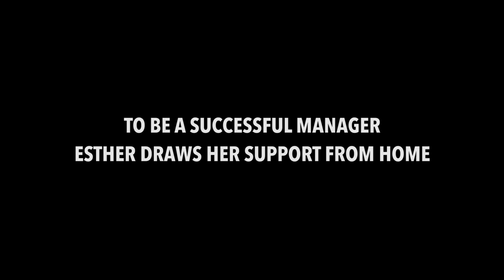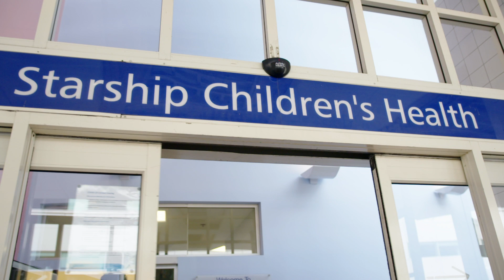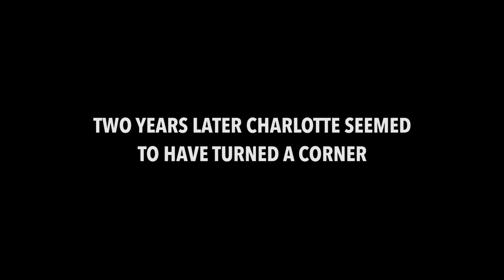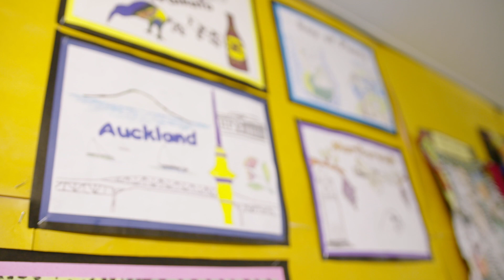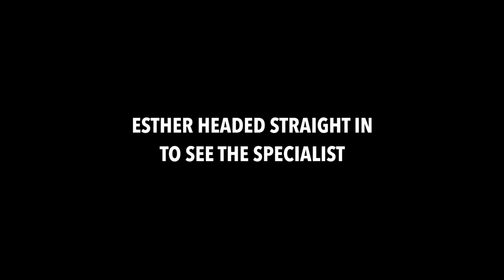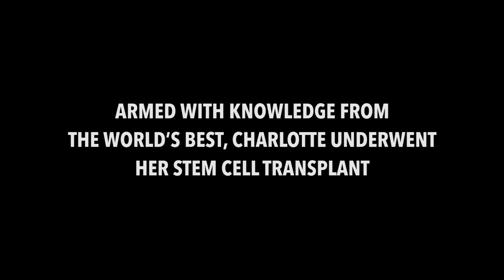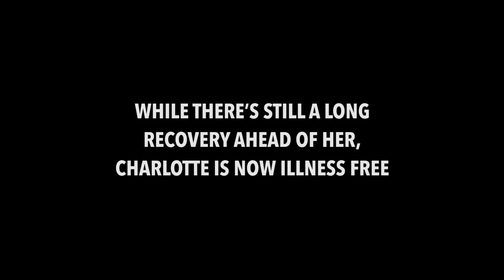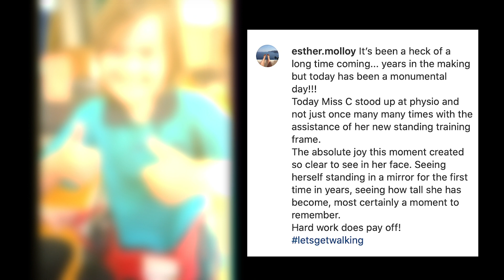PURE AS | ESTHER MOLLOY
Our incredible team manager Esther Molloy shares her family’s heartbreaking journey and how her Silver Ferns whānau has played a huge support role.